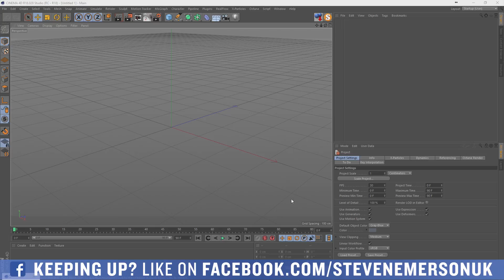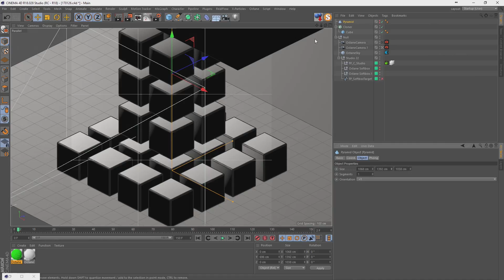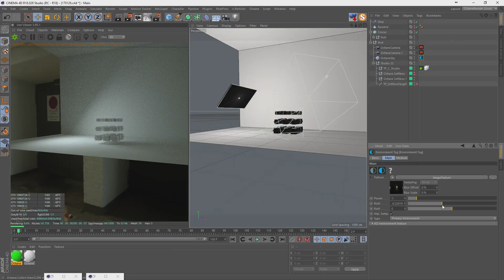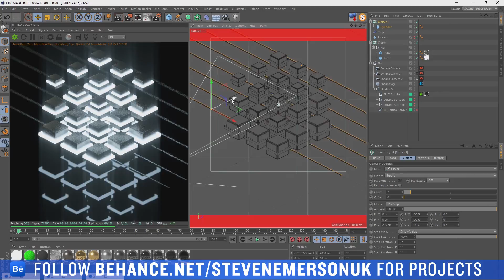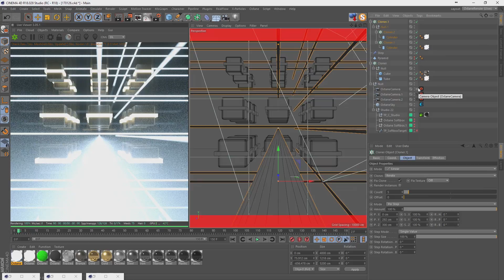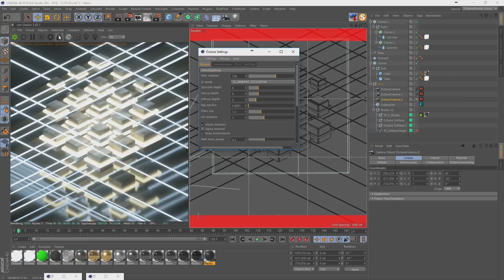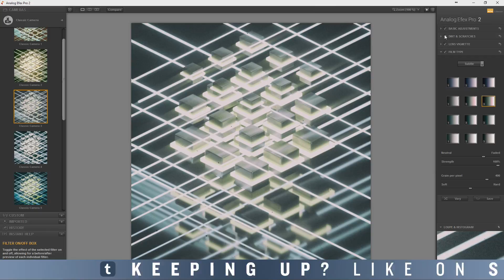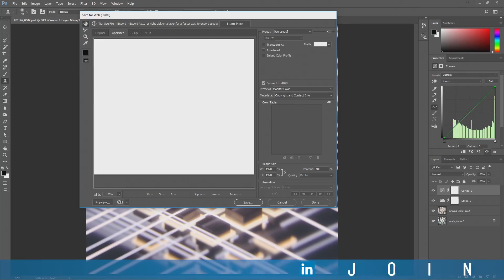26.01.2017 || FULL LIVESTREAM || MAXON CINEMA 4D || OTOY OCTANERENDER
SKYPE - stevenemersonuk